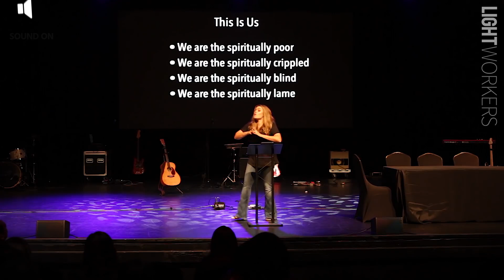A Seat at the Table | Sermon by Bianca Olthoff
Do you have a seat at God's table? Join Bianca Olthoff as we discuss the answer to this proverbial question.